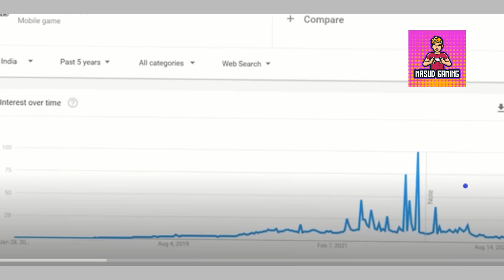Why Free Fire is Losing Players The Slow Death of a Popular Battle Royale Game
In this video, we explore the recent decline of Free Fire, a popular mobile battle royal game. We take a closer look at the reasons why the game is losing players, including issues with gameplay, lack of updates, and competition from other games. We also discuss the future of Free Fire and whether the game can make a comeback.

Battle Royale Gaming
Mobile Gaming
Online Gaming
Multiplayer
Masud Gaming
Survival
Shooter
Esports
Gaming Community
Gaming Trends
Masud Gaming
Popular Games
Gaming News
Video Games
Gaming Reviews

Free Fire
Gaming Reviews
Gaming News
Gaming Tips
Masud Gaming
Game Strategies
Game Analysis
Game Updates
Competitive Gaming
Online Gaming Shooter
Player Base